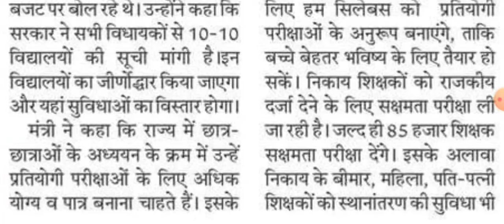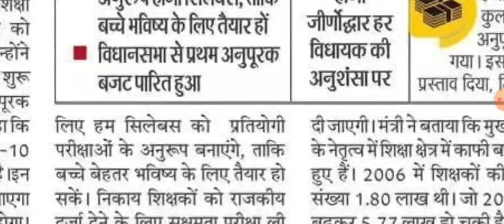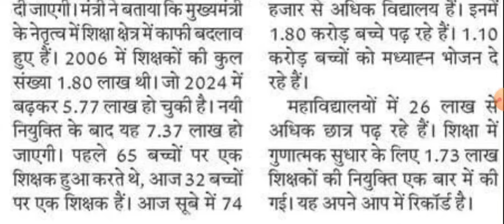विधायको से मांगा गया है स्कूलों का नाम 🔥। Bihar Education Department